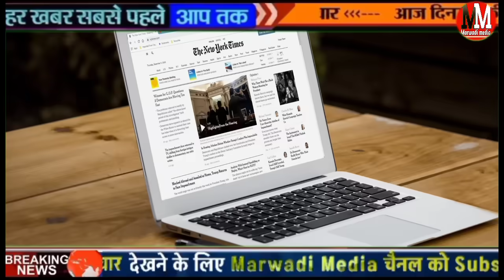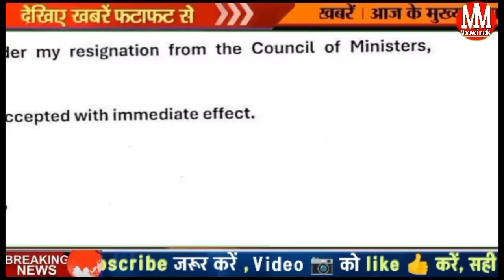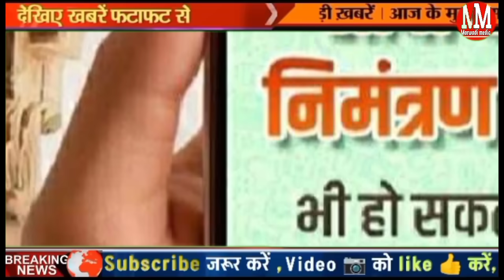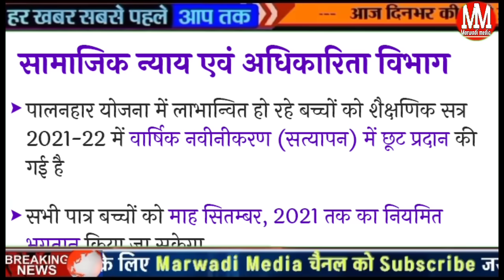18 November 2024 Rajasthan मुख्य समाचार किसान फसल खराबा मदद पालनहार योजना Today Breaking News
18 November 2024 Rajasthan मुख्य समाचार किसान फसल खराबा मदद पालनहार योजना Today Breaking News

Today Breaking News 18 November 2024 DLS_News​
08 November 2024 today breaking news dls news BREAKING news
Today Breaking News ! आज 18 नवंबर 2024 के समाचार बड़ी खबरें, किसान आंदोलन दिल्ली modi news
18 November 2024 today breaking news dls news BREAKING news
Hindi News | Speed News | FATAFAT NEWS | Today's Top Headlines | 18 November 2024 | Breaking News | Latest News: | आज की बड़ी खबरें | Aaj Ki Taaza Khabar.
महंगाई
छठ पूजा
PMI: भारत के विनिर्माण क्षेत्र में वृद्धि की रफ्तार अक्तूबर में सुधरी, पीएमआई के आंकड़े जारी

SEBI ने वर्चुअल ट्रेडिंग और गेमिंग प्लेटफॉर्म के इस्तेमाल से निवेशकों को सतर्क किया

18 नवंबर 2024 आज की खबरें |देश के मुख्य समाचार|आज की ताजा खबरें|2024|mausam vibhag aaj weather

Today Breaking News ! आज 18 नवंबर 2024 के मुख्य समाचार बड़ी खबरें, PM Modi, UP, SBI, Bihar, Delhi

आज की ताजा खबर : Aaj Ki Taza Khabar, 18 नवंबर 2024 की बड़ी खबरें और मुख्य समाचार

18 नवंबर, 2024, आज के मुख्य समाचार, Dls_News​, PM Modi, Top05 india news Today_breaking_news​ | today ipl 2024 LIVE MATCH and highlights update

Aaj Ka Panchang 18 November 2024, Aaj ka chogdiya, aaj ka rashifal, aaj ka calendar, today current affairs, today history, today shubh muhurat  - AajTak Live news updates. Akshaya Tritiya 2024 AND its Upay

Mutual Funds कंपनियां अब विदेशी फंड्स में कर सकेंगी निवेश, SEBI ने दी मंजूरी

Delhi MCD Mayor Election: दिल्ली में बनेगा MCD के नया मेयर, इस दिन होगा चुनाव
Inflation: साबुन, तेल, बिस्किट... महंगे हो सकते हैं; मार्जिन